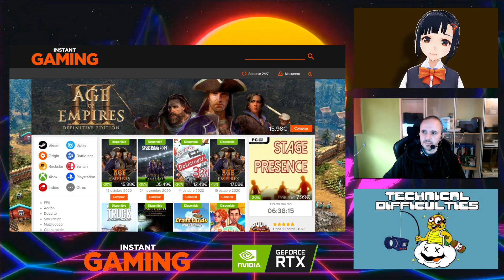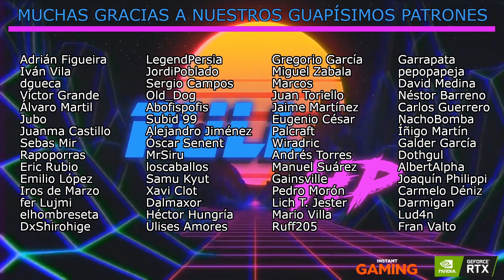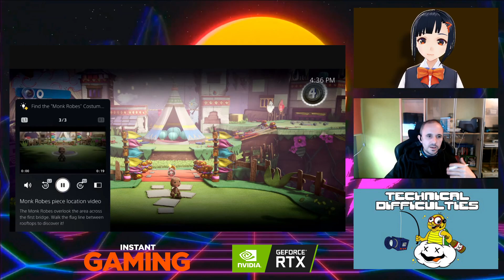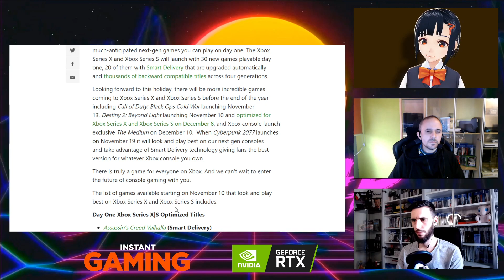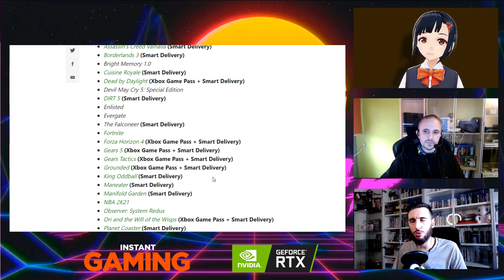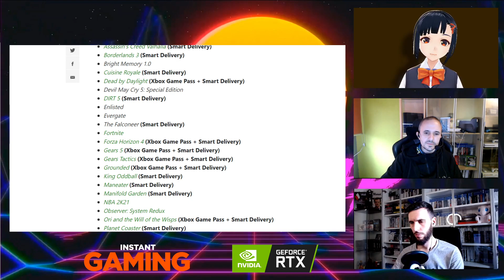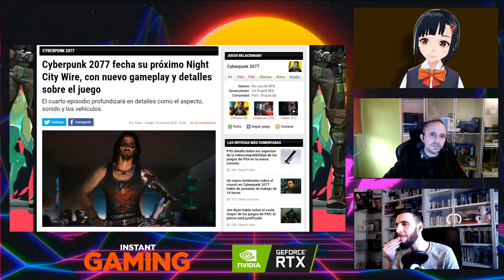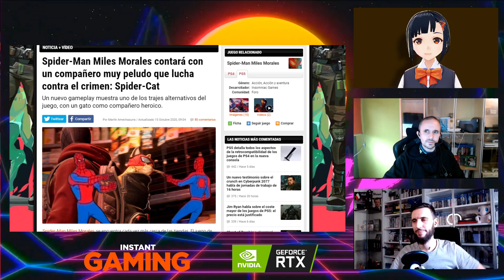SONY MUESTRA EL INTERFAZ DE PLAYSTATION 5 - Full HP 511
Noticias:
00:00 - Intro
08:11 - LA NOTICIA DEL DÍA: El interfaz de PlayStation 5 al detalle
18:50 - Microsoft presenta la parrila de juegos de lanzamiento de Xbox Series
25:38 - GameStop y Microsoft se alían
31:42 - El episodio 4 de Night City Wire de Cyberpunk 2077 se emite esta tarde
32:08 - Análisis de Werewolf: The Apocalypse - Heart of the forest
40:42 - ¡Llega Spider-Cat!

Nuestras redes